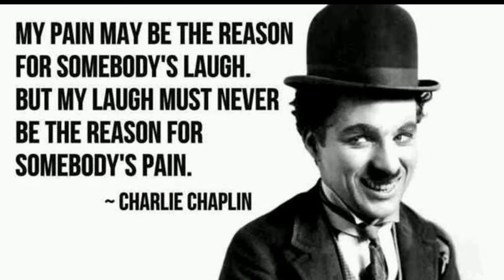HEAVENLY pics of Charlie Chaplin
We are a small Indian Software company and we provide AI, Web & Mobile App development and Digital Marketing services. You can hire us to work as your offshore employee at just $15 per hour.

Search Keywords for this video: Latest Beautiful Photos Slideshow, Beautiful Celebrity Photos, Latest Photos, News, Hollywood, Bollywood, Beautiful, 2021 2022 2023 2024 New Pretty